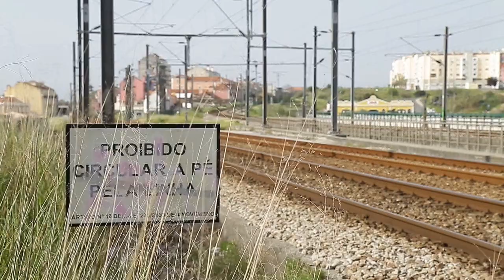SEM PARAGEM NON STOP